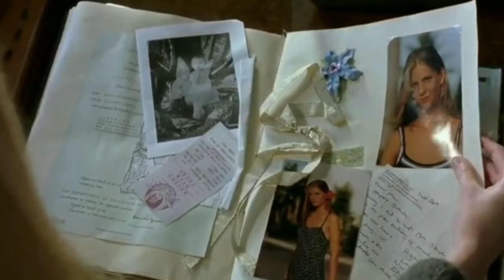Killing Me Softly (2002) Movie explained in Hindi CINEMATIC TALES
This video is the explanation of the movie Killing Me Softly (2002) Movie explained in Hindi